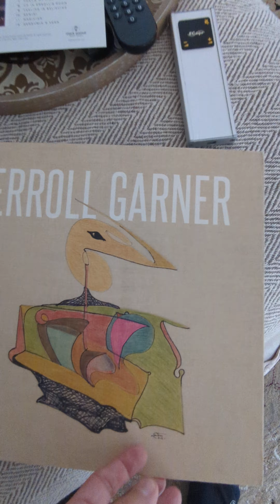Erroll Garner - Liberation in Swing - Octave Records LP box set